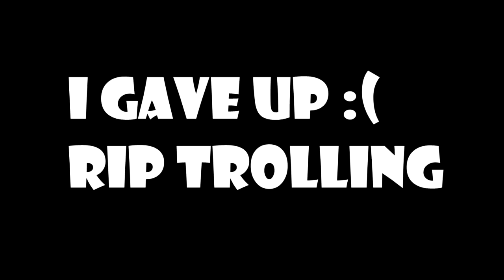TROLLING SKPO ROYALTY AND ELMO! FUNNY MONTAGE BO2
Description:
Team death match gameplays and more here at Skpo including sniper montages. Become part of the fast growing call of duty channel and clan by subscribing and joining the clan thank you for watching this awesome gameplay and supporting the clans youtube channel skpo clan. call of duty clans are a big part of cod and we hope you see that :)